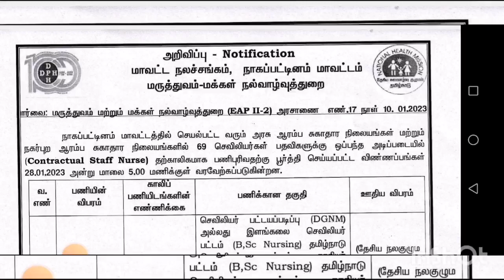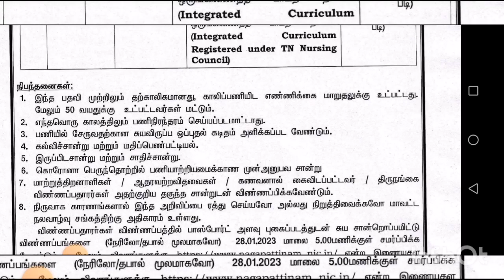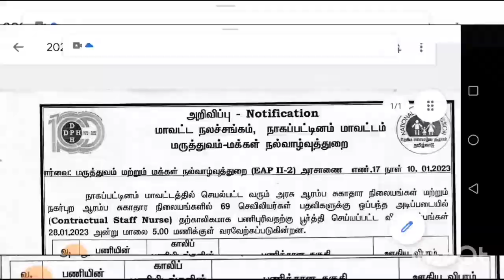job notification govt hospital job nagapattinam